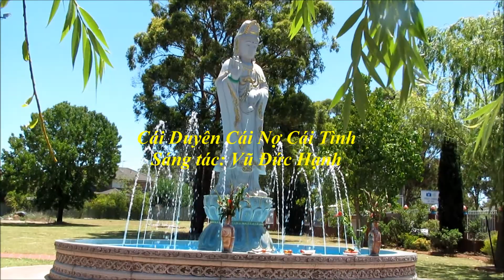Cái Duyên Cái Nợ Cái Tình Trình bày: NguoiDepDiamond Sáng tác: Vũ Đức Hạnh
Cái Duyên Cái Nợ Cái Tình
Trình bày: NguoiDepDiamond
Sáng tác: Vũ Đức Hạnh
Năm phát hành: 2013

Có chăng có chăng cái lý duyên tình
Cái lý duyên tình để mình có nhau
Có chăng có chăng cái lý yêu thương
Để ta mong ước bên nhau trọn đời.
Em thời em thời em ở xa anh
Cách năm bến nước mười hai bến đò
Anh thời anh thời dù mấy sông to
Nhớ em anh quyết qua đò thăm em.

Vì ông trời định nên mình thương nhau
Có trầu thì phải có cau
Có em nên mới có anh trong đời.

Cho dù cho dù hai đứa hai nơi
Nhưng tình vẫn thắm, nhưng duyên vẫn nồng
Rồi ngày rồi ngày ta sẽ nên đôi
Trầu xanh thắm với cau vôi thành hồng

Cầu mong trọn ước nên duyên vợ chồng.